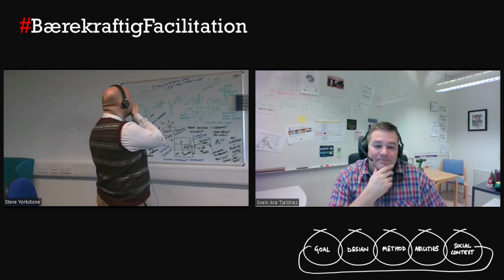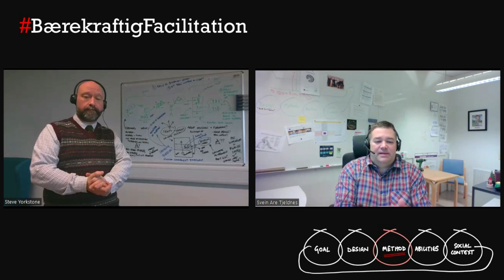Bærekraftig facilitation 97 Thinking on a board